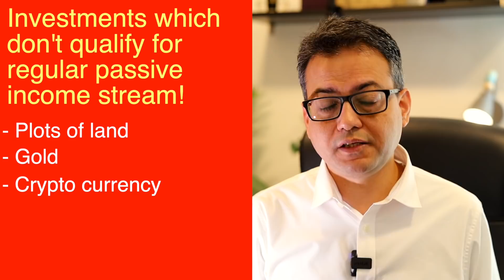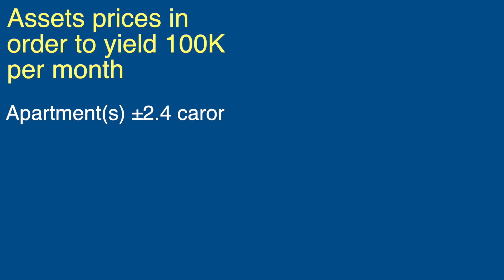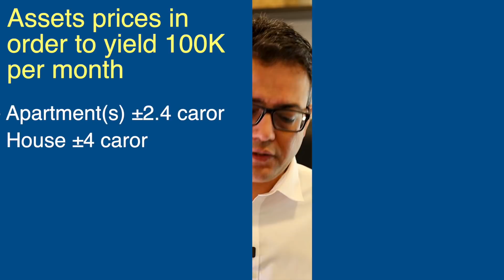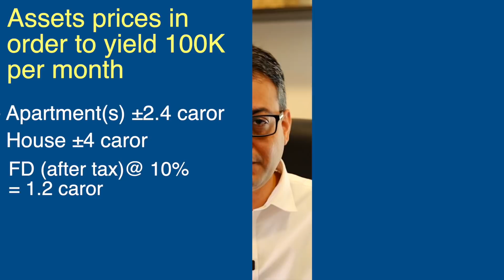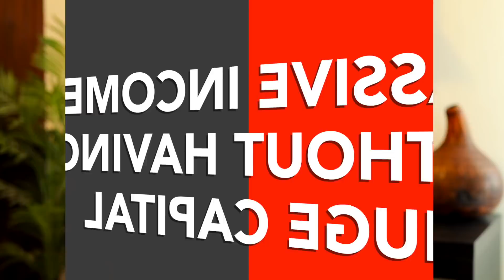📊 How To Make 100k Monthly Passive Income From Different Assets | WALI KHAN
Assets like rental property, mutual funds, fixed income options, stocks and others can provide you a constant stream of monthly income - however, the total amount of investment required in each of these asset differs a lot.. We shall be discussing about how much initial investment is required in each of these assets to generate 100k PKR or monthly income!

📖 Chapters:
0:00 Intro
3:42 Rental property
8:25 Fixed income instruments
10:23 Mutual funds
11:22 Stocks
13:43 Passive income without heavy initial investments